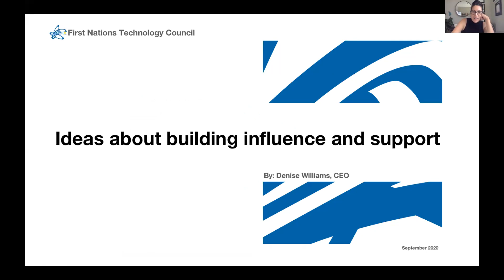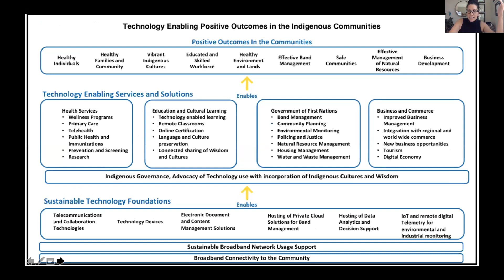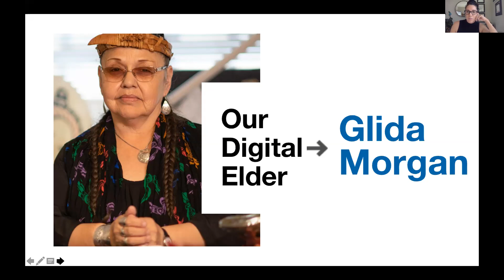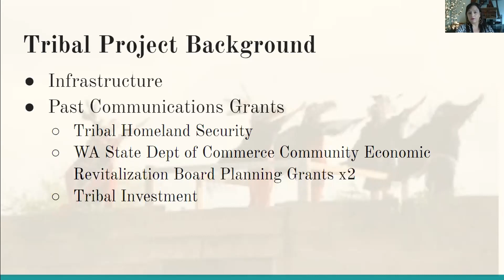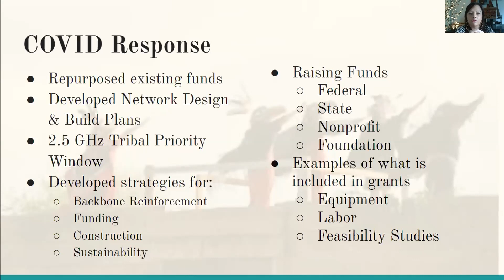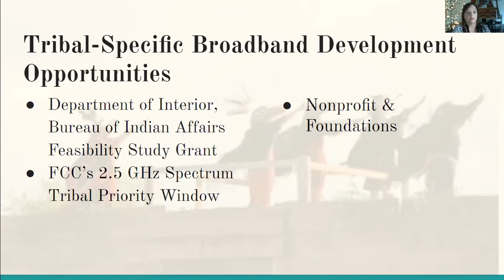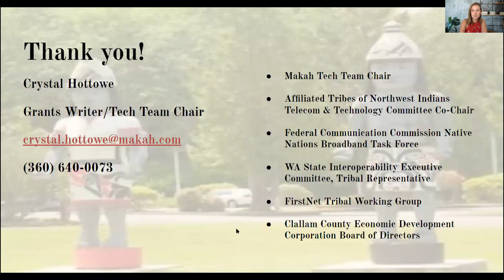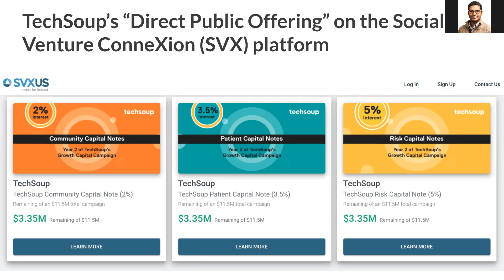2020 ICS Policy and Advocacy Training#4: Becoming an advocate in your community for funding (22 Sep)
The Indigenous Connectivity Summit brings together community network managers and operators, Indigenous-owned Internet service providers, community members, researchers, policy makers and Indigenous leaders.

In 2020, the Internet Society offers two pre-Summit trainings: Policy and Advocacy, and Community Networks. These programs are designed to prepare passionate leaders to advocate for and articulate the digital policy needs of Indigenous communities around the region and learn to build connectivity solutions that meet the needs of their communities. Become the community networking leaders of tomorrow through our comprehensive training programs!